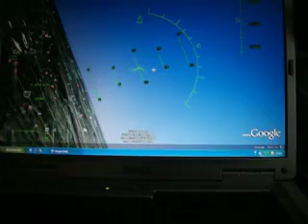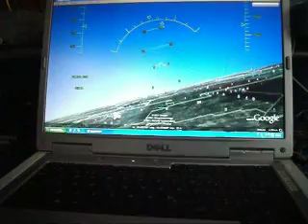Simulateur de vol google earth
Essai du simulateur de vol de google earth sur portable Dell Inspiron 6400